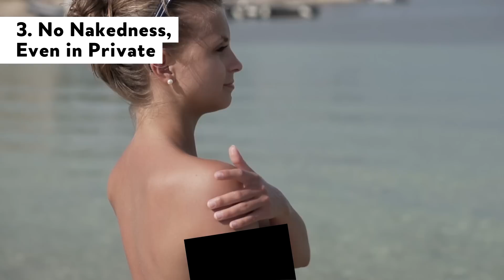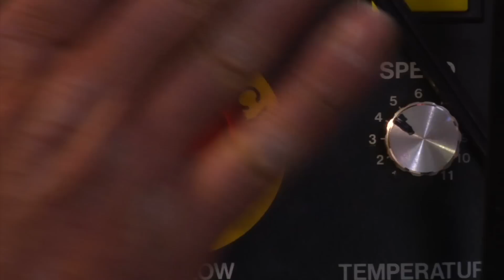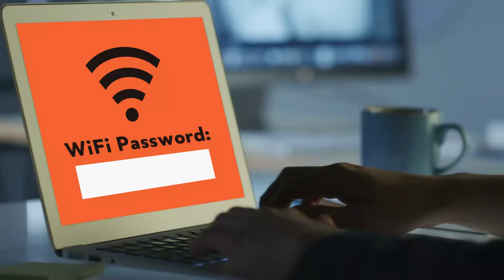15 Things NOT to Do in Singapore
Singapore is considered a contemporary, commercial, cosmopolitan city-state
However, in this former British colony there are a few rules, taboos and quirks you should be aware of so as not to offend anyone
Here are 15 things NOT to do in Singapore

1. Don't Chew Gum – Unless you Have Prescription

You can be fined $500 if you chew and drop gum, but an exception is made for “therapeutic purposes” with a prescription.

2. Remember to Flush

“An*l” culture? If you do your doody in a public washroom without flushing the evidence, you can be fined $150!

3. No N*kedness, Even in Private

Parading around in your birthday suit, even in your own home, is akin to p*rnography. It can result in a fine up to $2000.

4. Don’t Litter
Littering can result in a $1000 fine. You might think that's rubbish, but don’t trash the place and you won’t have to worry.

5. Don’t Show Feet
Many Asians think of feet as dirty. It's considered offensive to point with toes or show the bottoms of your feet.

6. Don’t Discuss Religion
Discuss topics like religion, and you could be considered offensive.  It's best to avoid hot button discussions unless you keep your cool.

7. Don’t Take Taxis
Why take a taxi when the public transportation system in Singapore is one of the best in the world? The MRT (mass rapid transit) system is fast and comfortable.

8. Don’t Snack on the MRT
Singapore’s MRT has been a “no eating or drinking” zone since 1987. Fines can be up to $500 for daring to bite!

9. Unsecured WiFi
Check the “auto-discovery” setting is turned off in Singapore. Tapping into an unsecured WiFi network is a crime almost akin to hacking.

10. Don’t Tip
In Singapore, tipping is not a standard practice, so no need to leave some extra coins for your waiter.

11. Don’t Give Gifts Without Research
Don’t wrap a gift in white, as that symbolizes mourning, or present a gift with your left hand. Furthermore, it’s common to refuse a gift not once, twice, but three times before accepting it!

12. Don’t Smoke in Public
Public smoking is prohibited. There are some designated places where you are permitted to puff, but there’s a $200 fine if you mess up.

13. No Graffiti
Spray painting on a wall, or carving a name in a bench could result in a public caning. This city occasionally sentences offenders to punishment for acts of v*ndalism.

14. No Dr*gs – Even Before You Arrive
You can get into trouble for having dr*gs in your system when arriving in Singapore, even if you ingested them before you stepped foot in the country.

15. Don’t Finger Point
In Singapore, pointing an index finger at someone is perceived as rude, so keep your digits to yourself and you won’t make waves!

Heard of any others?